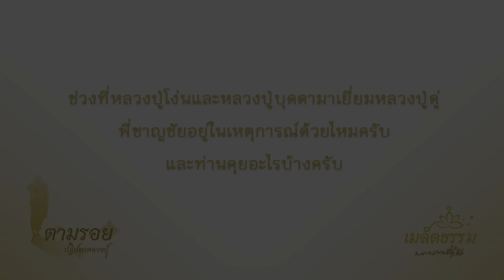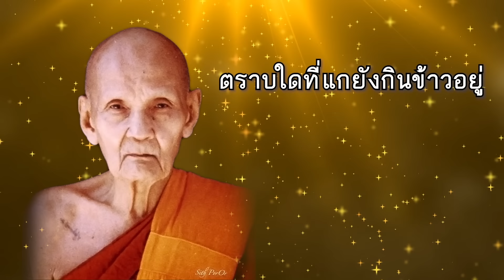EP6 ตอนที่ 2/2 - คุณชาญชัย ก่อเกียรติสกุลชัย ในรายการตามรอยปฏิปทาหลวงปู่ดู่ พรหมปัญโญ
EP6 ตอนที่ 2/2
คุณชาญชัย ก่อเกียรติสกุลชัย
รายการตามรอยปฏิปทาหลวงปู่ดู่ พรหมปัญโญ